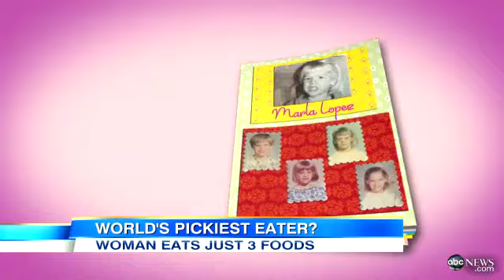Adult Picky Eater - Marla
Womans Limited Diet Includes Ice Cream, White Bread, Potato Chips - Adult Picky Eater - Marla